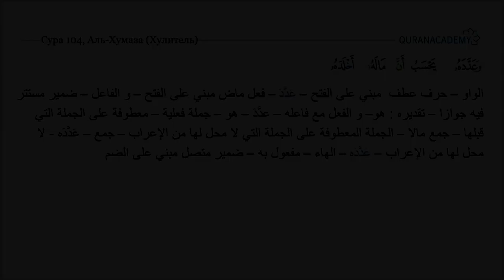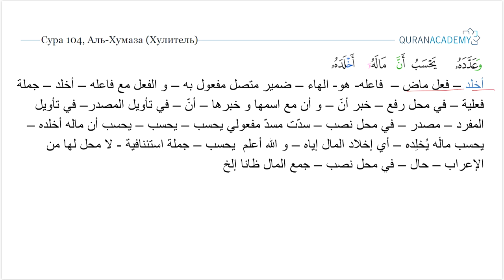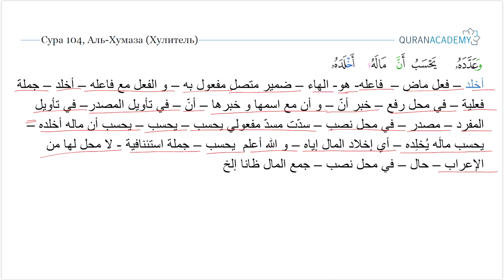Грамматический разбор суры аль-Хумаза (Хулитель) - часть 03